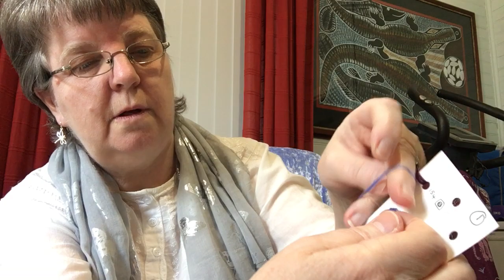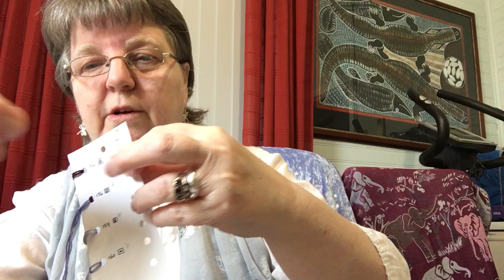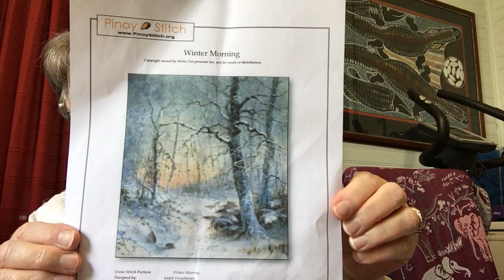Flosstube #35 - Some stitching tips and a household tip.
ynotknit Also, Instagram -Colleen Southern and Facebook -Southernspinner